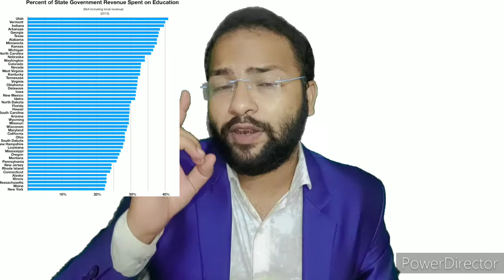What is New Education Policy 2020 | After new education policy Jobs | Nayi Shiksha Niti 2020/Zeeshan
work from home aapke pass laptop Na Ho tab bhi Karen job company Degi aapko Laptop